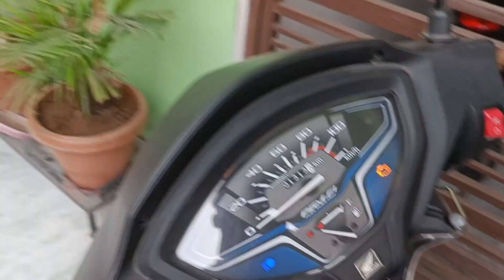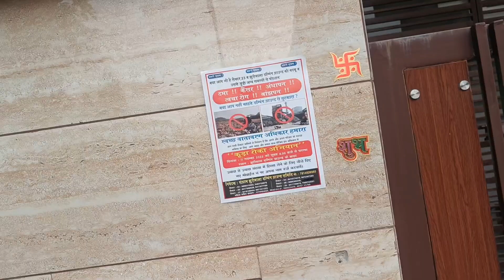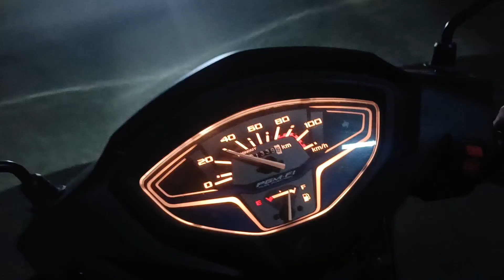Playing badminton after a long time